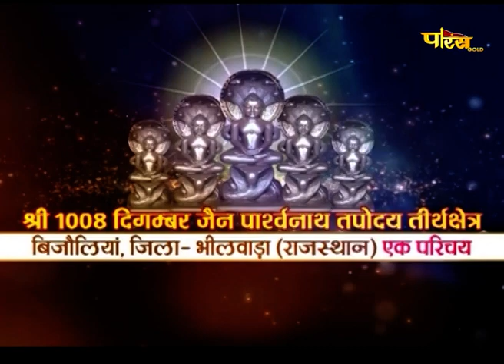Jin Abhishek Bijolia (Raj.) | जिन अभिषेक बिजोलिया (राजस्थान) | 15/11/21